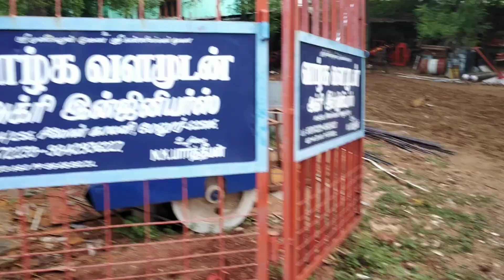பரம்பு விலை 2500 2600 2700 978767223 24009 மேலூர் மதுரை d